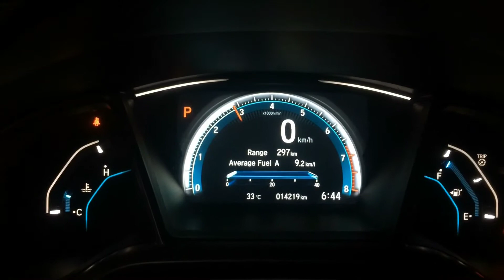2016 Honda Civic RS catback